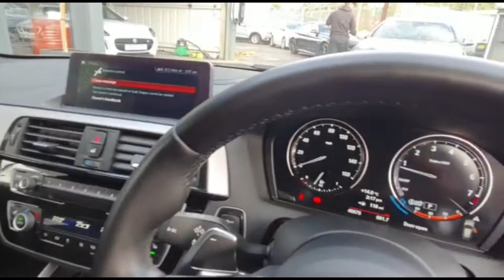BMW 1 Series 3.0 M140i GPF Shadow Edition Sports Hatch Auto (s/s) 5dr